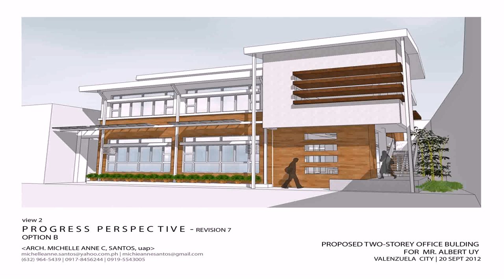2 Storey House Designs And Floor Plans Philippines (see description) (see description)